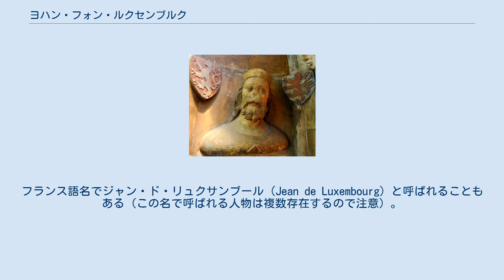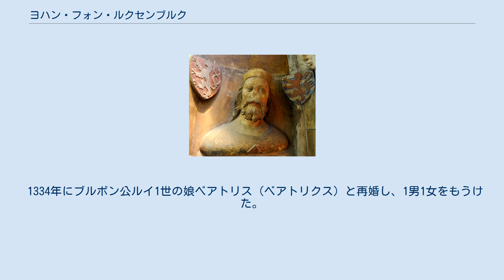ヨハン・フォン・ルクセンブルク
ヨハン・フォン・ルクセンブルク（独：Johann von Luxemburg, 1296年8月10日 - 1346年8月26日）は、ルクセンブルク家のボヘミア王（在位：1310年 - 1346年）およびルクセンブルク伯（在位：1313年 - 1346年）。
父はローマ皇帝ハインリヒ7世、母はブラバント公ジャン1世の娘マルガレータ。
息子に皇帝カール4世がいる。
父と息子は皇帝に即位したものの、自身は帝位を得ることはなかった。
後に病によって失明したため、ヨハン盲目王（Johann der Blinde）と呼ばれる。
フランス語名でジャン・ド・リュクサンブール（Jean de Luxembourg）と呼ばれることもある（この名で呼ばれる人物は複数存在するので注意）。
チェコ語名はヤン（Jan Lucemburský）であるが、日本語文献で用いられることは稀である。
 パリで育つ。
1310年、ボヘミア王（ハンガリーとポーランドの王も兼ねた）ヴァーツラフ3世の妹エリシュカ（エルジュビェタ）とプラハで結婚し、エリシュカの姉アンナの夫であるケルンテン公ハインリヒ6世に代わってボヘミア王に選ばれた（名目上のポーランド王位も得ている）。
 1313年に父である皇帝ハインリヒ7世が死亡し、次期皇帝の最有力候補者となったが、ルクセンブルク家の強大化を快く思わない選帝侯は、ヴィッテルスバッハ家のバイエルン公ルートヴィヒ4世を新皇帝に即位させた。
しかし、ハプスブルク家からもフリードリヒ3世が選出され、二重選挙となった。
フリードリヒを支持したのはライン宮中伯ルドルフ1世、ザクセン公ルドルフ1世、ケルン大司教ハインリヒ・フォン・フィルネブルフ、ケルンテン公ハインリヒ6世の4名、ルートヴィヒを支持したのはマインツ大司教ペーター・フォン・アスペルト、トリーア大司教バルドゥイン・フォン・ルクセンブルク（ヨハンの叔父）、ボヘミア王兼ルクセンブルク伯ヨハン、ブランデンブルク辺境伯ヴァルデマールの4名である。
 1322年、ルートヴィヒ4世とフリードリヒ3世の間で行われたミュールドルフの戦いでは、ヨハンはルートヴィヒ4世の側で参戦した。
しかし1323年にはルートヴィヒ4世がブランデンブルク辺境伯位をヨハンに与える約束を破ったことや、ハプスブルク家がハンガリー王カーロイ・ローベルトと結ぶなどの影響から、ルートヴィヒ4世とヨハンの関係は対立へと変化した。
ルートヴィヒ4世は対立を続けるが、後にハプスブルク家のオーストリア公アルブレヒト2世らの仲介を受けて一旦和解し、ヨハンは捲土重来を期して勢力の拡大を図る。
 1327年にシレジア諸侯を臣従させ、シレジアに勢力を伸ばした。
ただし、シフィドニツァ公ボルコ2世だけは臣従しておらず、ハンガリーやポーランドと同盟を結んで独立を維持したため、シレジアの完全な併合は1368年までかかることになる。
1330年から翌年にかけて2度イタリア遠征を行い、イタリアでの勢力確立を狙うが、この遠征は何の益ももたらさず、失敗に終わった。
 ヨハンは武勇に優れた名将ではあったが、たびたび財政悪化を招き、ボヘミアの首都プラハには税の徴収の時にしか戻らないとさえ言われた。
このため、ヨハン不在の間にチェコ人の大貴族たち（ロノフ家のインジフ・ス・リペー、ロジュンベルク家のペドル1世など）の勢力が拡大した。
1315年と1317年には大貴族との対立が頂点に達し、ヨハンは和解のため譲歩を余儀なくされた。
これを転機としてヨハンは対外政策に傾斜し、チェコの不在期間が増大し、1333年にはチェコ貴族達から息子カールが招かれることになる。
一方、対照的にルクセンブルク伯領の発展には積極的で、そのため今日でもヨハンのボヘミア（チェコ）での評価は芳しくないが、対照的にルクセンブルクでの人気は高いという。
 ルートヴィヒ4世がローマ教皇と対立して破門となると、再び皇帝打倒の兵を挙げた。
ところがその頃から、ヨハンは病の影響で視力が低下し、1340年には完全に失明してしまい、息子カールが政務を代行するような状態になった。
盲目になったヨハンは、それでもヨーロッパ各地を転々とし、従者に命じて自分の体と従者の体を紐で結びつけ、従者の先導で戦場を駆け巡ったと伝えられる。
 1346年、息子...